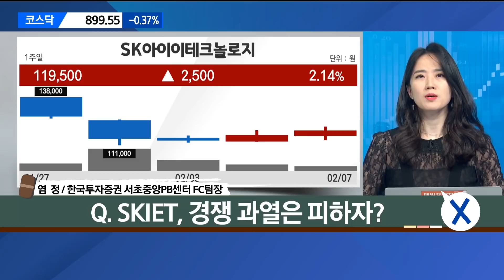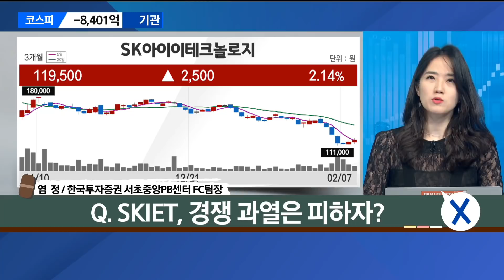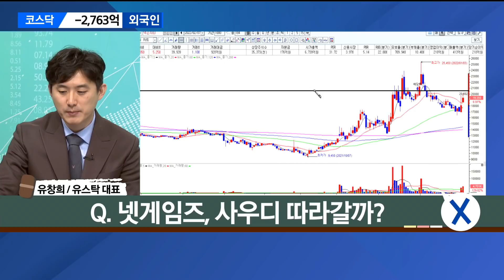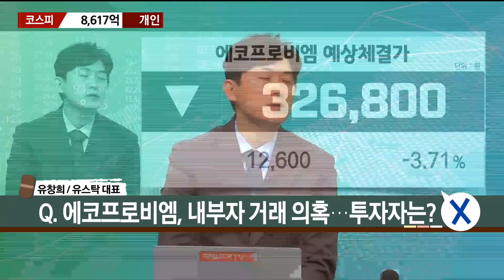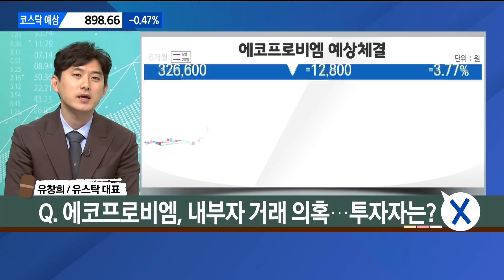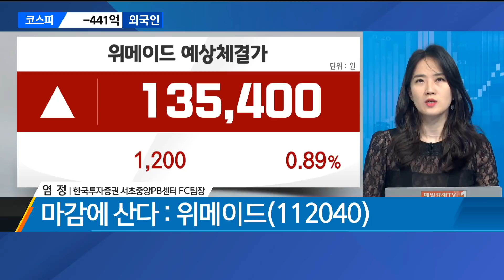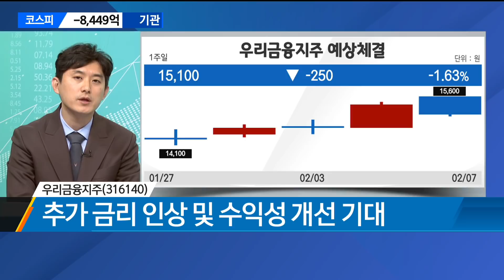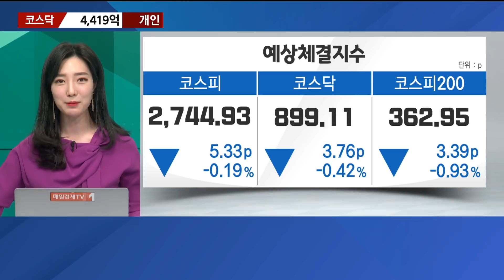[마감에 산다] SK아이이테크놀로지·넷게임즈·에코프로비엠 Feat. 우리금융지주 vs 위메이드 / 유창희 유스탁 대표 / 염정 한국투자증권 서초중앙PB센터 FC팀장